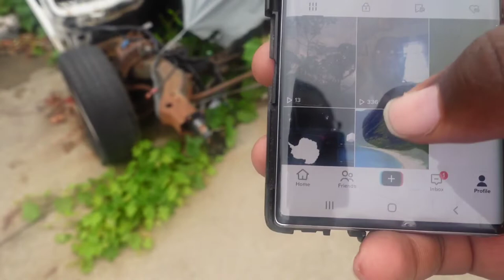O'Shay(MonteCarloss) finally have some good news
Intro by Nappy Soul Television

Melanated Grizzly Island and Leew4y merch coming soon and please share so I can grow and start my business

If you send merch I wear a size 2x